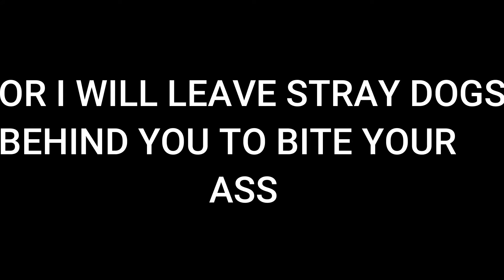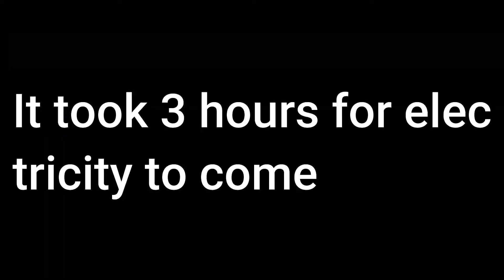Defeating the raid in no time and becoming an enchanter. (Minecraft Part-13)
Hi viewers, Glad to see you watching my vids.
Now I will try my best to upload regularly. But study is equally important and I am having 10th class. So i can be late sometimes to upload. Stay safe snd secure.